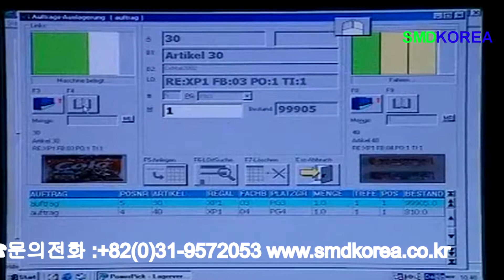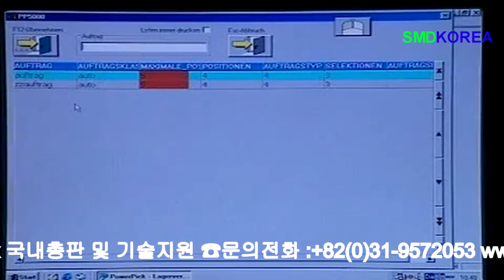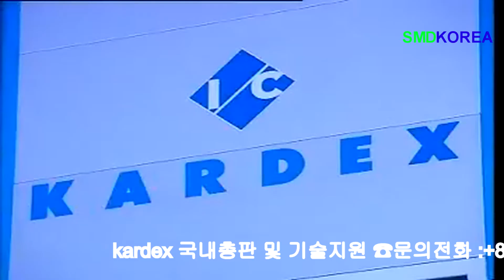Kardex Shuttle XPlus 1080p)